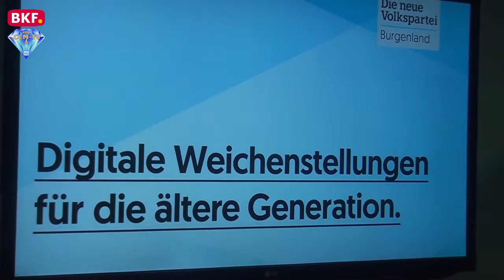4. 12. 2018 - Digitale Weichenstellung für die ältere Generation - CCM-TV.at / BKF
Im Zuge des Burgenland Besuches von BM Dr. Margarete Schramböck lud Landesparteiobmann Mag. Thomas Steiner zur gemeinsamen Pressekonferenz ein. Das Thema war die Digitale Weichenstellung für die ältere Generation. Für Margaete Schramböck ist das Burgenland ein wichtiges Bundesland. Sie hat im Rahmen des Projekts "Fit for Internet" mehrere Initiativen geplant. Eine davon ist das Kaffee Digital, das in ganz Österreich installiert wird und für die Nutzer kostenfrei ist. Für kleine und mittelständische Unternehmen wurde die digitale Agentur gegründet um diese zu unterstützen. Auch Bootcamps wird es für Unternehmensmitarbeiter geben.

© CCM-TV.at
nicht erlaubt.